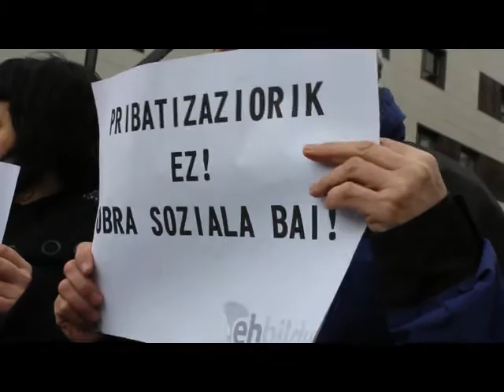Gizarte Ekintza bermatzeko eskatu dio EH Bilduk BBKri